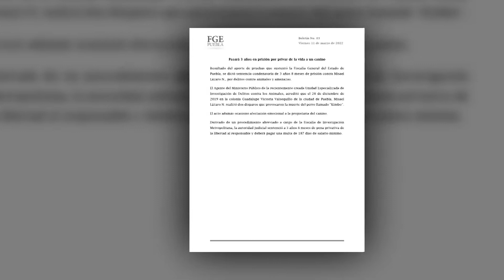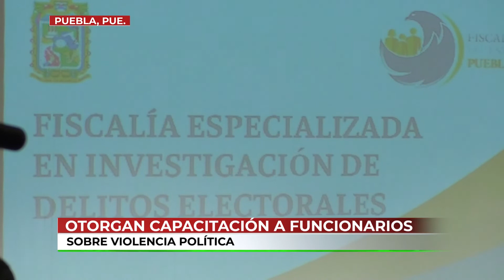🔴 Hechos del día… Dan casi cuatro años de cárcel, a hombre que mató de dos disparos a un perro.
🔴 Hechos del día… Dan casi cuatro años de cárcel, a un hombre que mató de dos disparos a un perro, en Puebla; se incendió una bodega en Plaza Loreto; la SSC detuvo a un hombre que fue sorprendido robando en una casa en San Sebastián Tepalcatepec.